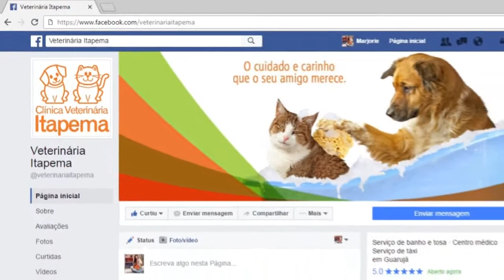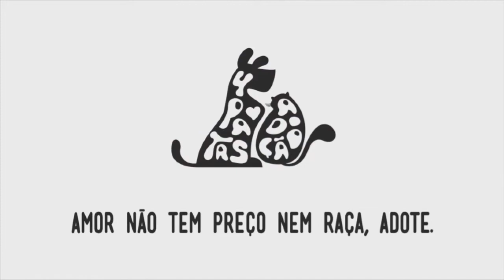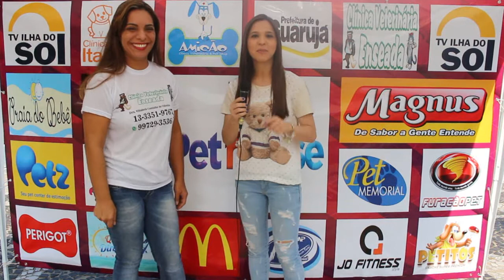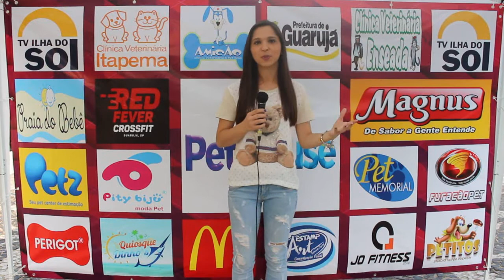Programa Pet House - Cãominhada 2018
Confira a cobertura completa da "2ª CãoMinhada Solidária do Guarujá "